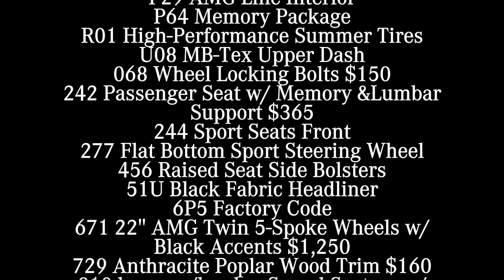2018 Mercedes-benz GLE 43 Coupe M12473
There will be no mistaking the AMG GLE 43 Coupe for anything else on the road, yet its soul is evident in its body. From its wide mesh grille and central Star, to the tensed arch of its roofline and horizontal taillamps, it brings the sporting luxury of a Mercedes-Benz coupe to another dimension. And with standard 21-inch wheels, active LED headlamps, a twin power-dome hood and gloss black trim elements, its AMG-infused heart is just as clearly evident.